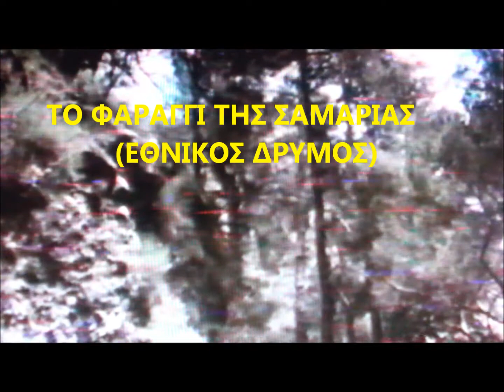ΤΟ ΦΑΡΑΓΓΙ ΤΗΣ ΣΑΜΑΡΙΑΣ - ΕΘΝΙΚΟΣ ΔΡΥΜΟΣ - 1984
VIDEO ΤΗΣ ΕΤ2 ΠΟΥ ΠΡΟΒΛΗΘΗΚΕ ΤΟ 1984. ΑΠΟ ΤΟ ΑΡΧΕΙΟ ΤΟΥ ΣΩΤΗΡΗ ΓΟΡΓΟΓΕΤΑ.